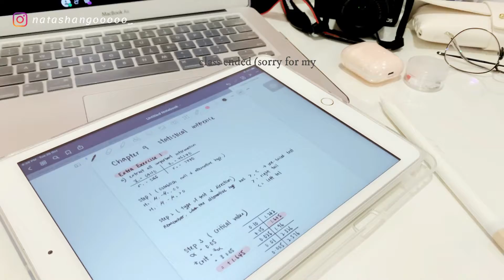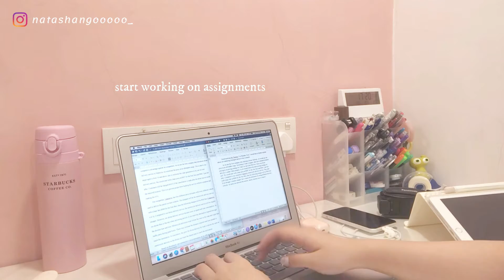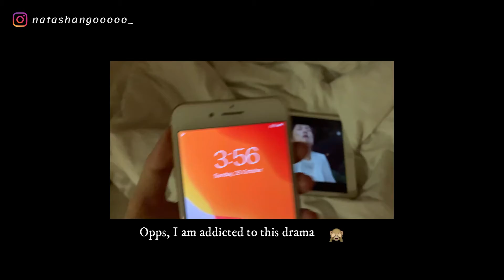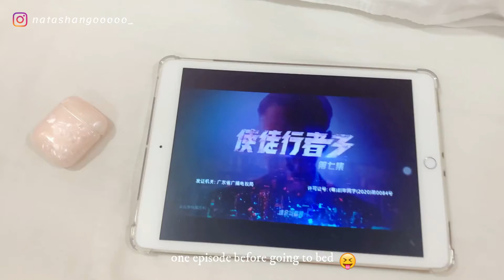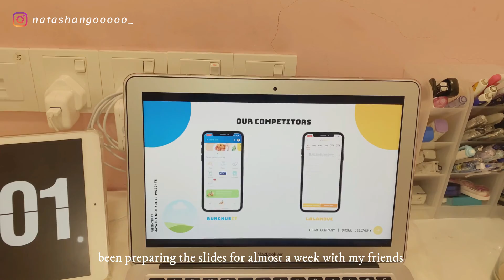VLOG | a week with me ✨| uni online class📚+ healthy meals 🍽 + homemade tiramisu 🍰+ drama 🎭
I decided to film my first vlog during this quarantine, this is how a week in my life looks like 🙈 Classes from uni are all online now, so I spend a lot of time in front of my laptop studying and doing assignments 📚 Other than that I also make some time for my entertainment too with HK drama 📺 while having a somewhat healthy meals throughout my week but with tiramisu as dessert during weekends✨

Spent quite some time on this video and I also really enjoyed filming and editing this vlog so I hope you enjoy too and have a great week ahead 😊